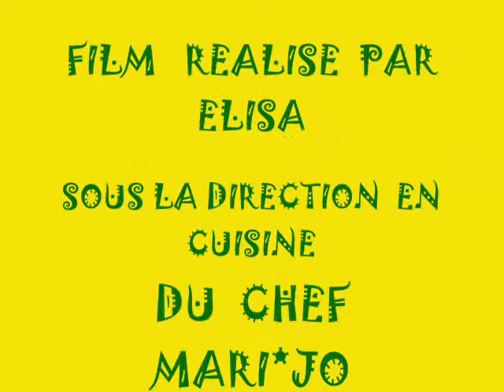CUISINE pour les PORTES OUVERTES LEAP ENNEZAT 27-3-2010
CUISINE pour les PORTES OUVERTES du LEAP ENNEZAT le 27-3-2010